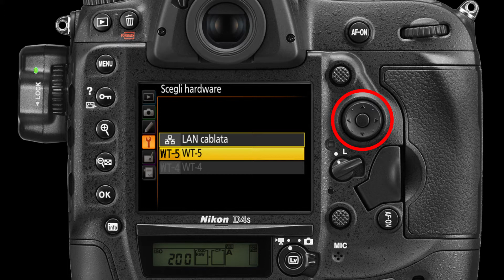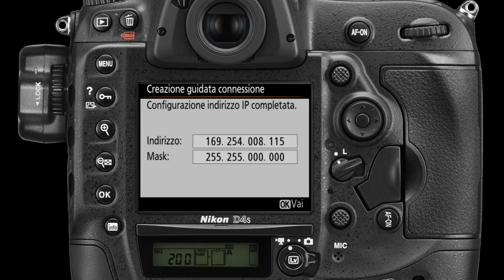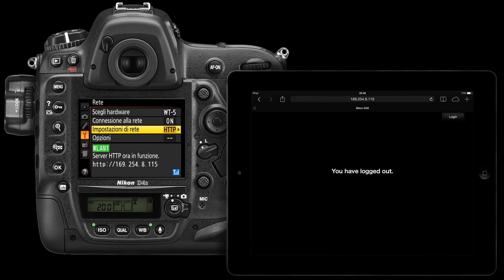Guida di configurazione Nikon D4s e WT-5 per controllo remoto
Procedura passo passo di Nikon D4s con modulo Nikon WT-5 per comandarla in wireless Wi-Fi dal browser di iOS iPhone/iPad o da browser OS X.
Video: a cura di Gianfranco Corigliano